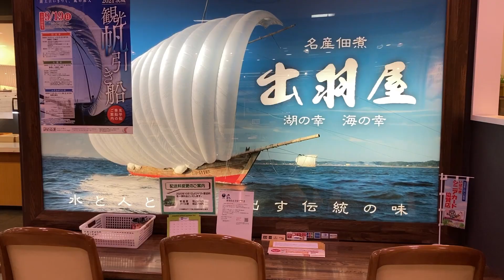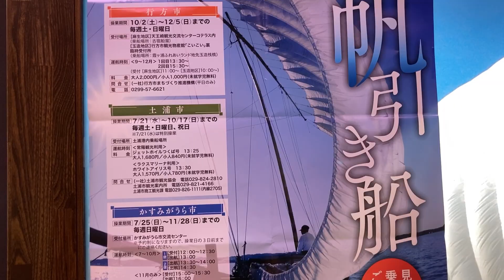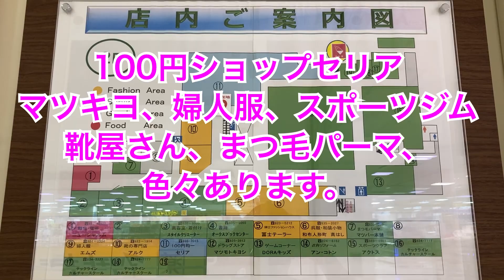ピアタウン 昭和レトロなショッピングセンター 1982年（昭和57年）9月開業 茨城県土浦市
竹園ショッピングセンター  昭和レトロなショッピングセンターを散歩　茨城県つくば市竹園
永盛食堂 昭和レトロな食堂　茨城県筑西市下館&下館の歴史散歩　車中泊の旅、真壁→下館